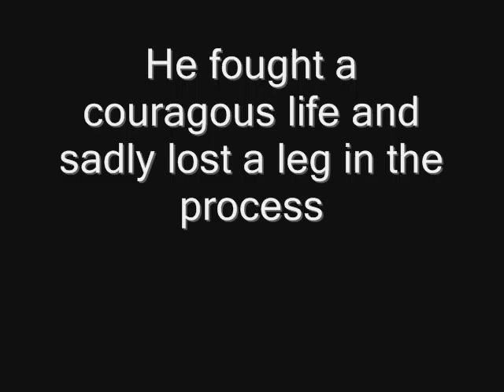Badgering the witness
Inspired by jack and his insane and awesome ways, badgering the witness i.e. Dot... hehe enjoy =D